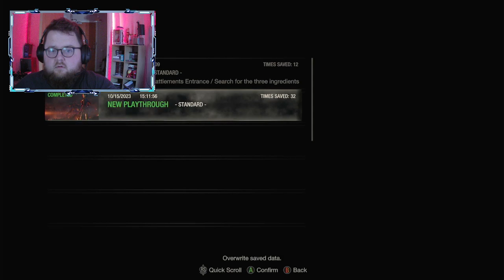RESIDENT EVIL 4 🎮🩸😈 Separate Ways DLC #3 😈🩸🎮